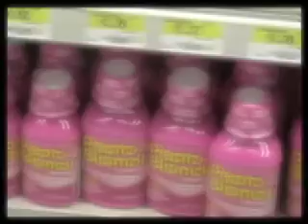Lake Adventure 2007 (1 of 2)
The first piece of the adventure.